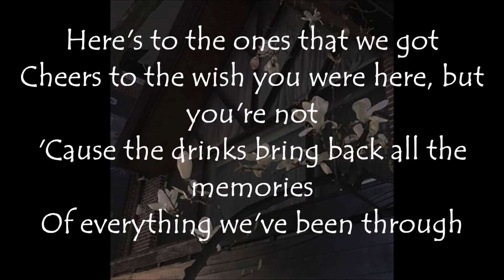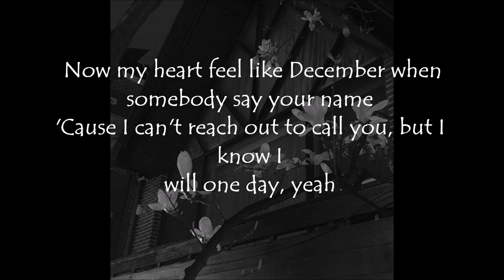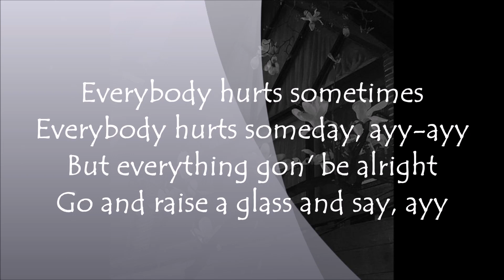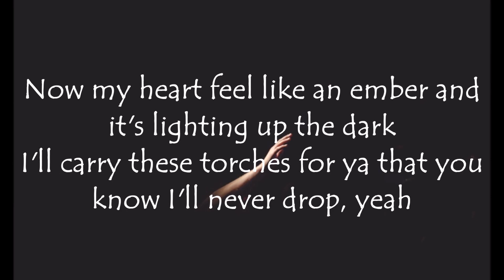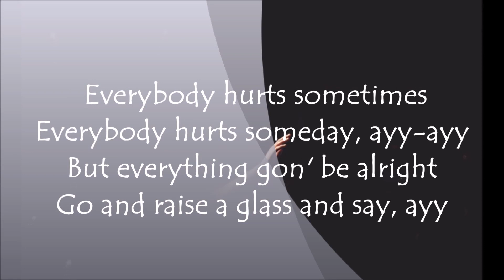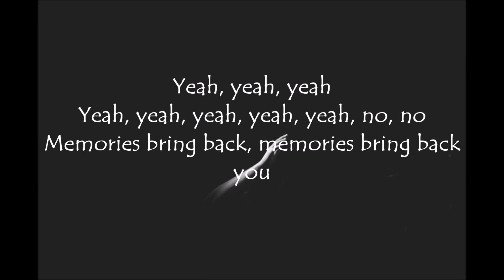Maroon 5-Memories(Lyrics)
This Is The Lyric Video To Maroon5's song Memories
Maroon 5-Memories

We are Working Hard To Give You The Best Of Videos
Suggestions.
We Appreciate Your Kind Support.

Anne Marie-Birthday(Lyrics)